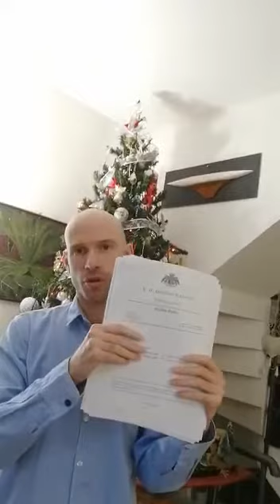Algodistrofia. CRPS I. La mia straordinaria esperienza col dott. Massimo Varenna.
Video da parte di Fabio Fabbri